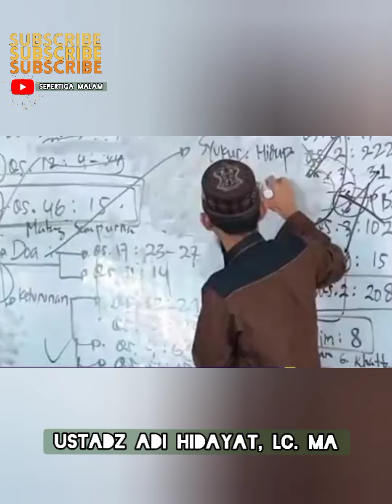kajian singkat UAH 🔘 WARNING !! Lakukan hal ini apabila sdh berusia 40 thn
Jazakallahu Khairan 😊❤️

‎@Sepertiga Malam